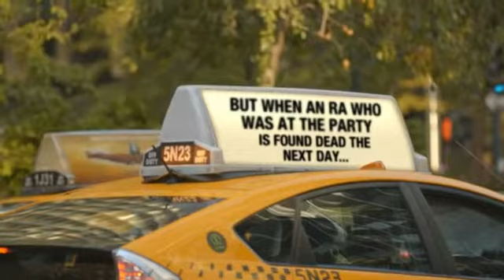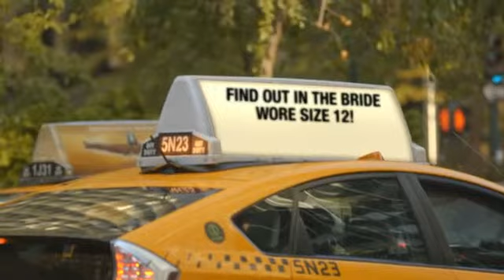The Bride Wore Size 12 Book Trailer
This is a book trailer for The Bride Wore Size 12 by Meg Cabot.